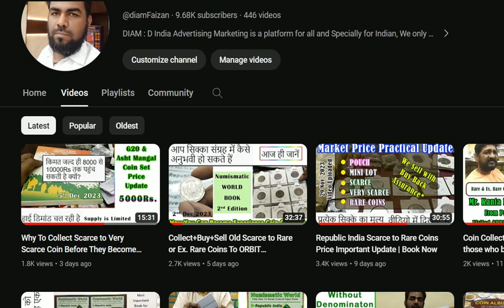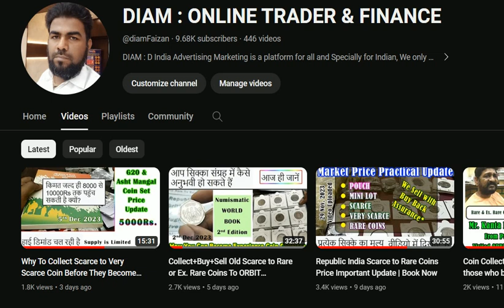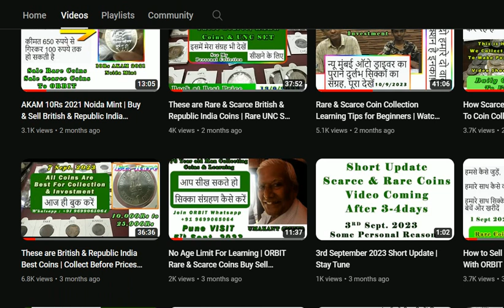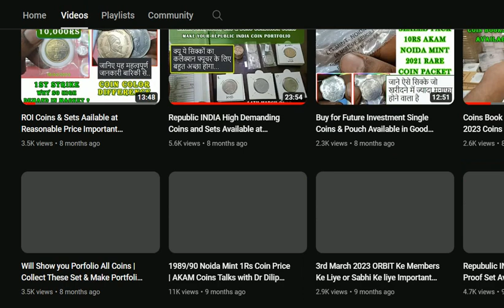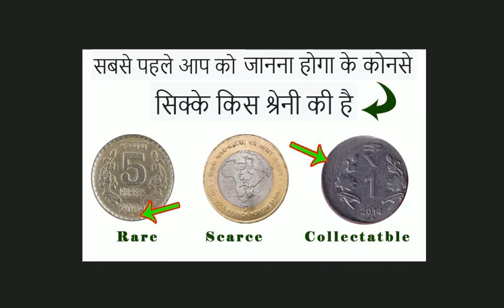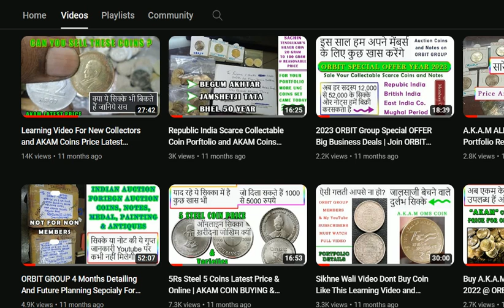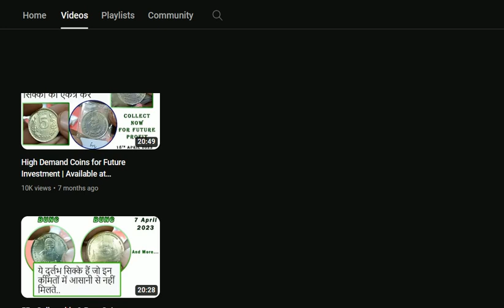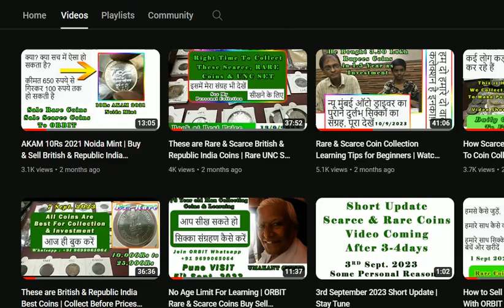ORBIT Numismatic Service Buy Sell Rare Coins Easily in INDIA